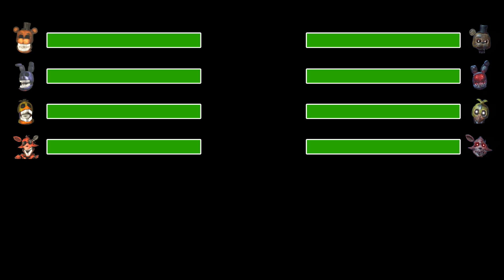[SFM FNaF] Sinister vs Ignited WITH Healthbars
Sinister vs Ignited WITH Healthbars In This Security Breach FNAF features, The animations on Radiem Cinema include Arcade Mayhem, Hoaxes, FNaF AR, and Twisted. They all have healthbars and they both battle it out. Make sure you watch to the end to see who wins.